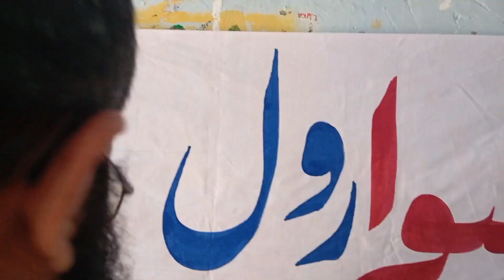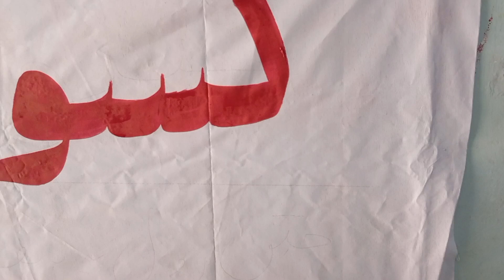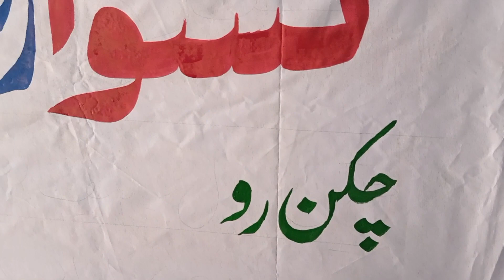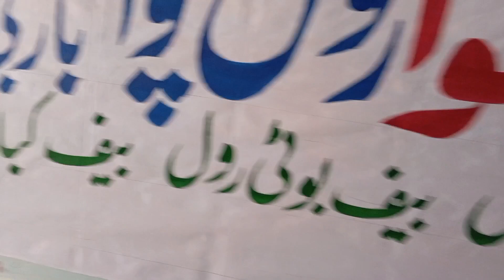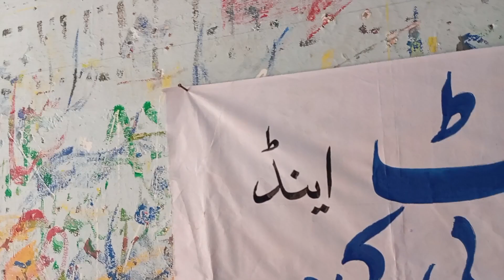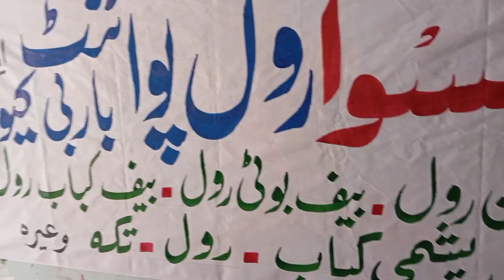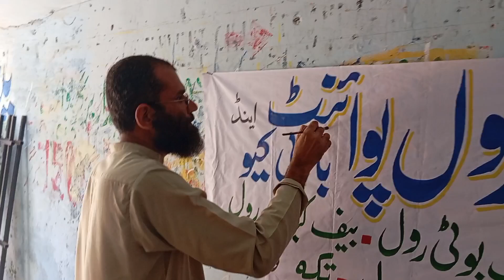Banner writing @Ansari art#